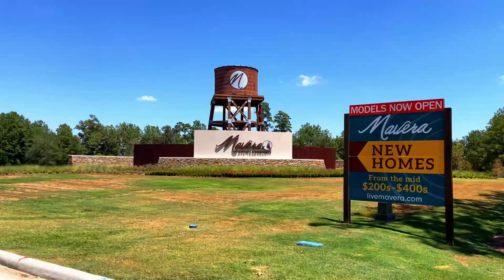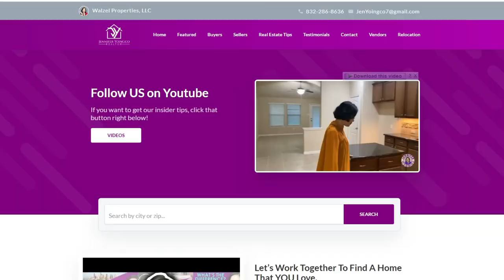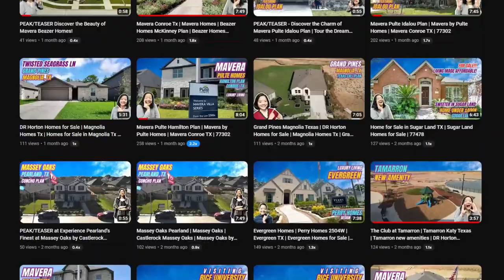COZY home in the MAVERA Community starting at the $370,000's+ | Pulte Homes | Riverdale Plan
COZY home in the MAVERA Community for starting at the $370,000's! | Pulte Homes | Riverdale Plan
Mavera Homes | Mavera Conroe TX | Mavera Pulte | Riverdale Pulte Homes | Mavera Homes for sale | Mavera by Pulte Homes | Mavera Conroe TX Homes for Sale | Pulte Homes Houston

🌟 5 Bedrooms | 4 Bathrooms | 2-Car Attached Garage | 2-Stories | 2,731 Sq. Ft. | CURRENTLY STARTING FROM $373,990+

Looking for your dream home in Conroe, TX? Explore the Riverdale Floor Plan in the stunning Mavera community by Pulte Homes! 🏡✨ Whether you’re a local buyer or relocating to the Houston area, Mavera offers an exceptional lifestyle with spacious homes, modern designs, and easy access to top amenities. Discover why Pulte Homes in Mavera Conroe TX is the perfect place for your next move!
If you’re considering selling in the Houston area, this is also your chance to upgrade or relocate—find out how we can help you sell your current home quickly and efficiently!

Let us help you find or sell your home in the greater Houston area.

**Jennifer Yoingco is a full-time licensed Houston Texas REALTOR (#648293) with Walzel Properties, LLC.  She has been helping first-time homebuyers, experienced buyers and sellers search homes for sale, houses for sale in the greater Houston area (serving Houston, Tomball, Spring, The Woodlands, Cypress, Conroe, Magnolia, Sugarland, Richmond, and the surrounding cities). She negotiates to the clients' advantage by using cutting-edge digital marketing technology. She is teamed with marketing professionals who can showcase the home to the best advantage.  Contact her (@ Jennifer Yoingco, Your Living in Houston Texas Realtor!) for any real estate needs.

00:00 Introduction
00:22 Tour of surrounding community and neighborhood
01:07 Construction Stage of Home
01:54 Pre-drywall Stage of Home
03:14 Home Tour (Completed Stage)
07:10 Contact Info